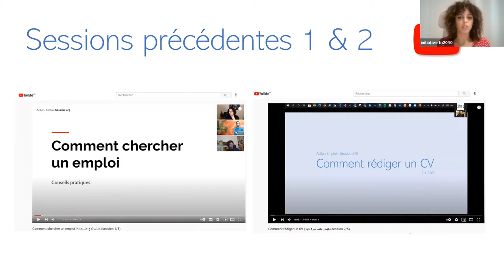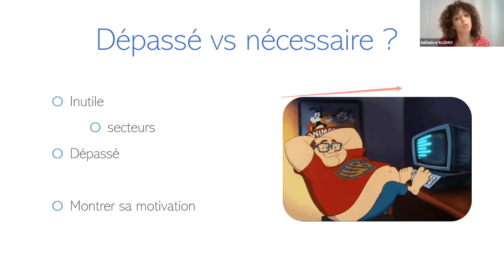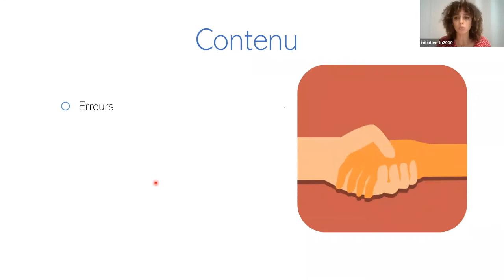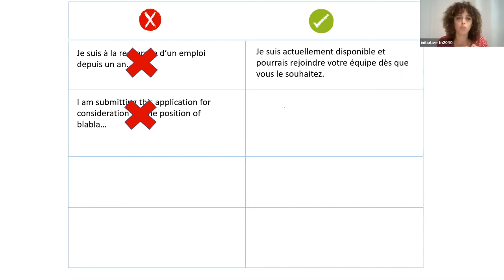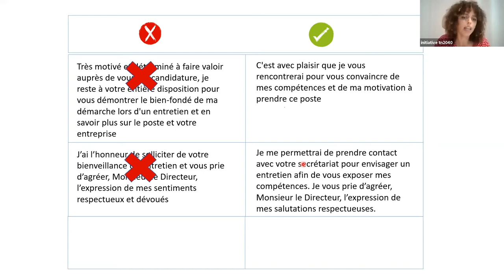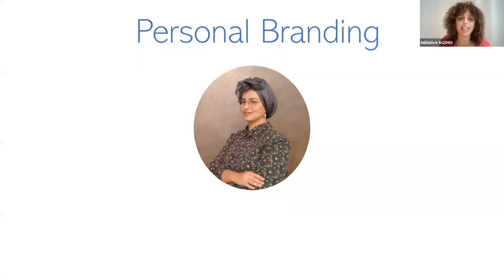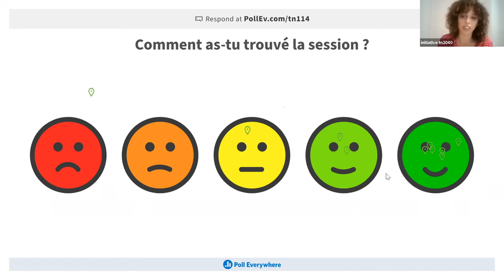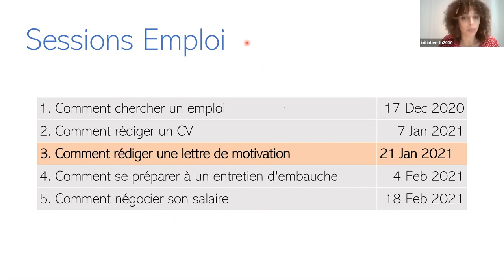Comment rédiger une lettre de motivation (session 3/5)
Nous sommes un groupe de jeunes cadres tunisiens et nous organisons une série de webinars - 5 en tout - sur le thème de l'emploi.

Informations sur la première session:
- thème : Comment se préparer à un entretien d'embauche
- date : Jeudi 21 janvier 2021 à 20h (heure Tunis - zoom)
- Présentée par Nada Maalmi
- Notre invitée: Mariam Ben Aïssa (Social Media Club Tunis)

Dans cette session:
0:00 - Intro
9:48 - Lettre de motivation: à quoi ça sert?
16:33 - Format
22:25 - Contenu
49:59 - L’Email
54:34 - Personal Branding
1:01:50 - Takeaways
1:07:16 - QnA / open mic